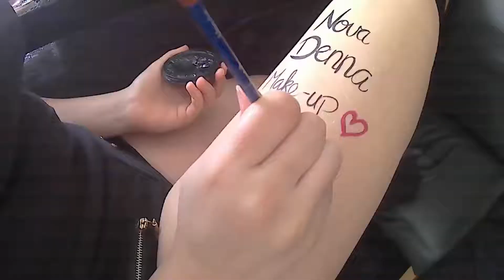Santa Claus - timelapse - by Nova Denna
Hello all,
Merry Christmas! Enjoy the timelapse!
X Nova Denna